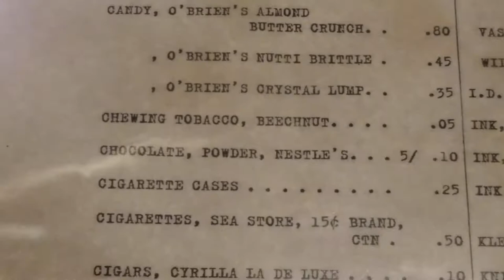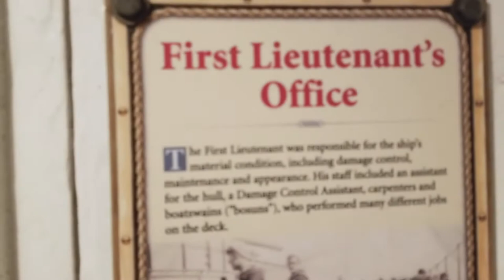USS Texas!|The Little Minimalists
The USS Texas is a Battleship that can be toured in La Porte, TX - right near Houston, TX. Come along with us as we take you aboard and show you around.

Looking for things to do in Texas with kids? This is a great spot to check out.